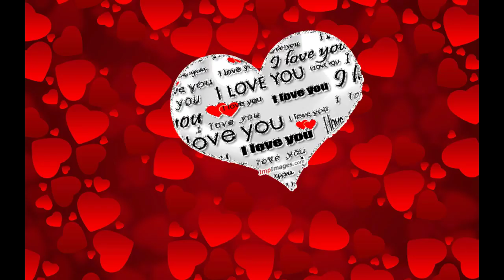Valentines 'IF' you could love a monster?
Valentines a day to celebrate all that is love or wallow in loneliness.
This Romantic holiday has a long history.
Valentines day’s origins can  be traced back to the time Rome, the dates back then were a little different with the festival  Lu/per/calia lasting from February 13th to the 15th.
The romance like the dates was also a little different to what most people are used to today
Men sacrificed a goat and a dog, then whipped women with the hides taken from these dead animals which they had just slain.
The whole event was a mess of sex and drunken nudity.
The men drew the names of women from a jar and they would be ……shall we say joined for the rest of the festival.
This sounds pretty far removed from what we think of as ‘a romantic valentines’ today.
The festival was eventually replaced when 5th century pope Gelasius combined Lupercalia with St. Valentine's Day.
This saint’s day coming from the execution of two men both named Valentine on February 14th in the 3rd century.

"many thanks"